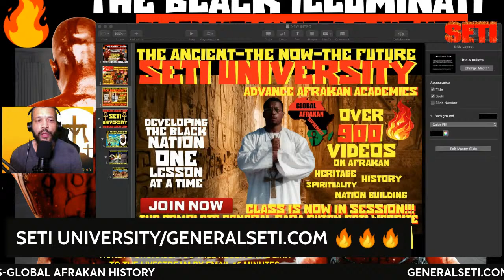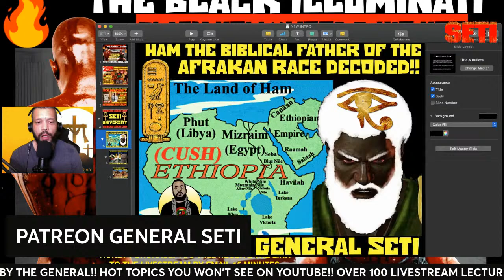WHY GOOD FRIDAY WASN'T SO GOOD FOR JESUS!!